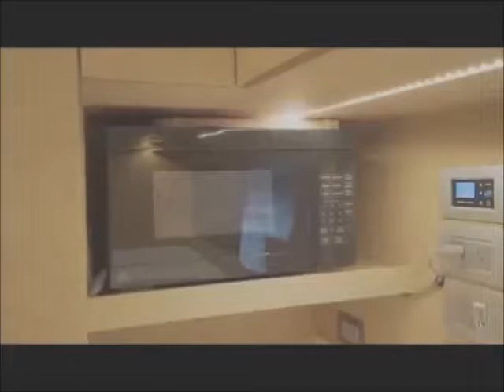Riva Florida 88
Featuring a convertible hardtop that is unlike any other in the yachting industry, the Riva 88 Florida can be both an open maxi and a sleek coupe model. Watch as the foredeck transforms to a cockpit and the cover for it becomes the hardtop. You'll also see the contemporary interior spaces, for a party of eight.